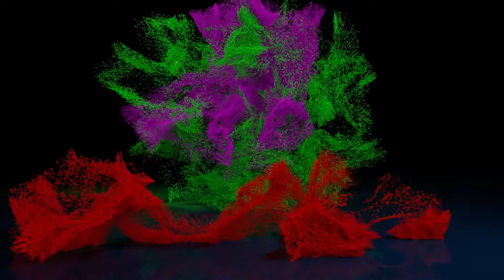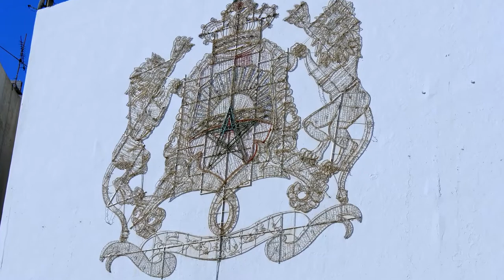Mohammed V Ave - Hassan II Square Medina Souk Old City - Mechouar Royal Palace - Tetouan - Morocco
Tétouan  تطوان‎    is a city located in northern Morocco. It lies along the Martil Valley and is one of the two major ports of Morocco on the Mediterranean Sea, a few miles south of the Strait of Gibraltar, and about 60 km (40 mi) E.S.E. of Tangier.  In the 2014 Moroccan census, the city recorded a population of 380,787 inhabitants. It is part of the administrative division Tanger-Tetouan-Al Hoceima.

The city has witnessed many development cycles spanning over more than 2,000 years. The first settlements, discovered a few miles outside of the modern city limits, belonged to Mauretanian Berbers and date back to the 3rd century BC. A century later, Phoenicians traded there and after them the site -known now as the ancient town of Tamuda- became a Roman colony under Emperor Augustus.

In late 13th century, the Berber Marinids started by building a casbah and mosque in what is now the old city. Soon after in 1305, the scale of the settlement was expanded by sultan Abu Thabit Amir, who fortified the place.  Around the early 15th century, the Castilians destroyed the settlement in retaliation for piracy.

The modern history of the city starts around the late 15th century. It was re-built and fortified by Ali al-Mandri, who emigrated from the Andalusian city of Granada in the decade before it fell in the hands of the Catholic Monarchs Ferdinand II of Aragon and Isabella I of Castile during the Spanish Reconquista of 1492. Thousands of Muslims and Jews from Andalusia settled in the north of Morocco and on the ruins of the city of Tétouan.  The city went through a prosperous period of reconstruction and growth in various fields and became a center for the reception of Andalusian civilization. It is often linked to Granada and is labelled Granada's daughter;  some families still keep keys belonging to their old homes in Granada.  It is also nicknamed "Pequeña Jerusalén" (Little Jerusalem) by Sephardi Jews.  The vast majority of the population are Muslims and small Christian and Jewish communities also exist, although their presence has declined sharply in recent decades.

In 1913, Tétouan became the capital of the Spanish protectorate of Morocco, which was governed by the Jalifa (Moroccan prince serving as Viceroy for the Sultan), and the Spanish "Alto Comisario" accredited to him. It remained the capital until 1956, when Morocco regained its full independence.

0:00 Strart
4:30 Middle
10:38 End